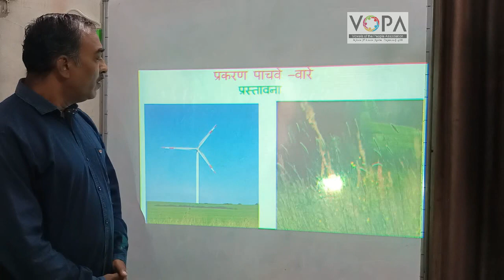7th | Geography | Chapter 5 | वारे | Intro | V-School